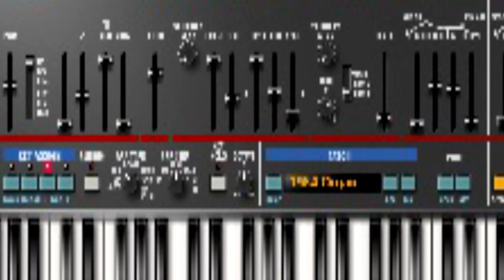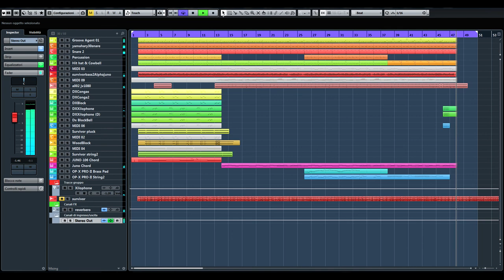Mike Francis - Survivor (Remake)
Remake on cubase 8.5, synth used:
Roland alpha juno 2
Roland JV 1080
Juno 106 vst
Tal uno Lx
Dexed
Opx Pro II
Groove Agent